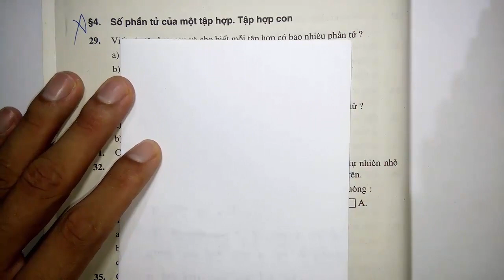Toán học lớp 6 - Đại số - SBT - Phần BS - Bài 4 - Số phần tử của một tập hợp - Tập hợp con - Tiết 1